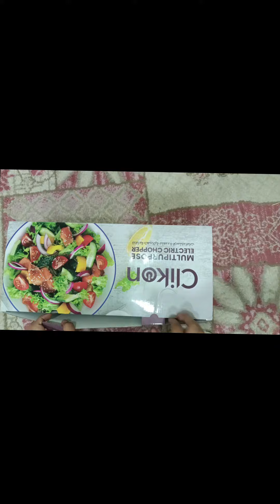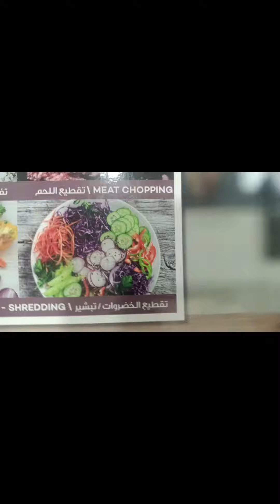unboxing Multipurpose electric chopper